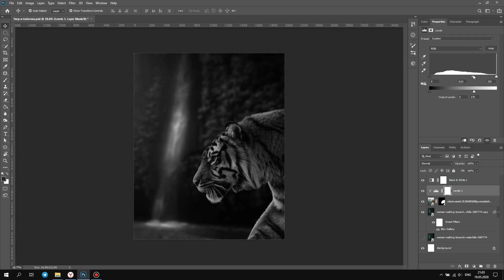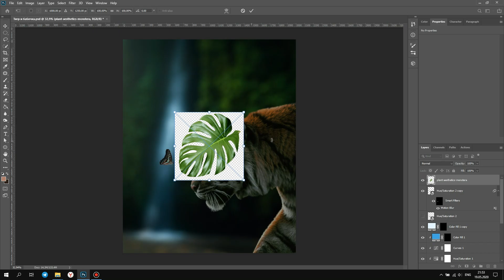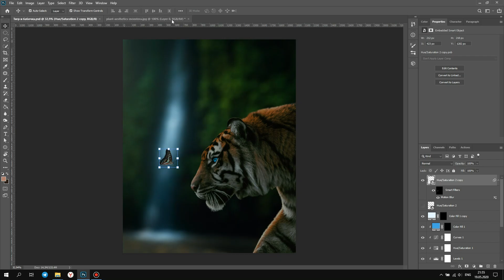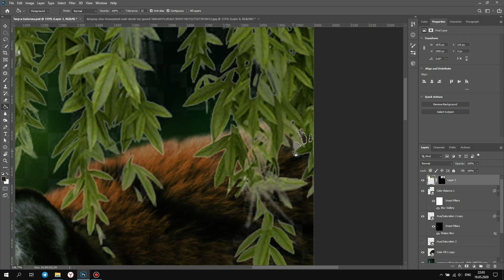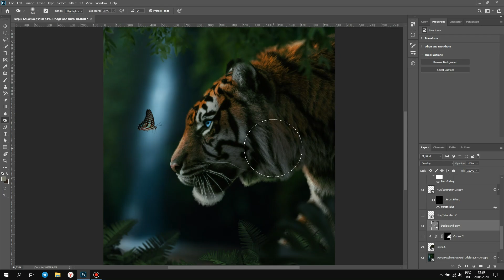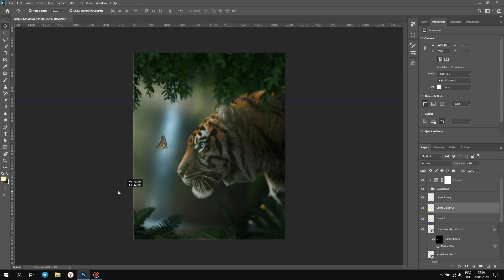Butterfly effect | Speed-art